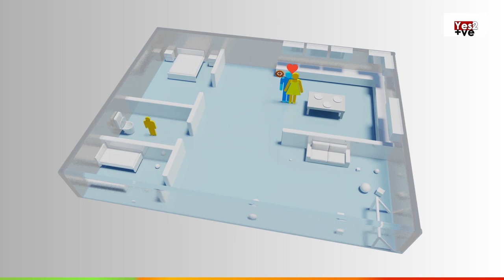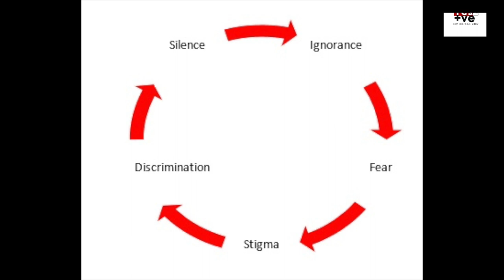സ്വയം HIV പോസിറ്റീവ് ആണ് എന്ന് വിശ്വസിക്കുന്നവർ ...! HIV PHOBIA...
സ്വയം HIV പോസിറ്റീവ് ആണ് എന്ന് വിശ്വസിക്കുന്നവർ  ഒരുപാടു പേർ ഉണ്ട് നമ്മുടെ സമൂഹത്തിൽ . അവർ പൊതുവെ HIV ടെസ്റ്റ് എടുക്കാൻ പോലും പൊതുവെ തയാറാകാറില്ല . എന്നാൽ hiv ടെസ്റ്റ് പലവട്ടം എടുത്തിട്ടും നെഗറ്റീവ് ആണെന്ന് വിശ്വസിക്കാൻ പറ്റാത്ത ഒരുവലിയ  വിഭാഗം